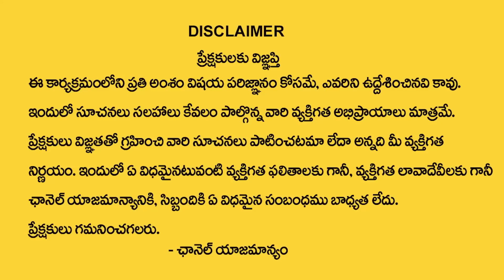కోడిగుడ్డు తింటే మ‌హాపాపం | Astrologer Nanaji Patnaik About Egg | Telugu Spiritual World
Watch► కోడిగుడ్డు తింటే మ‌హాపాపం |  Astrologer Nanaji Patnaik About Egg | Telugu Spiritual World